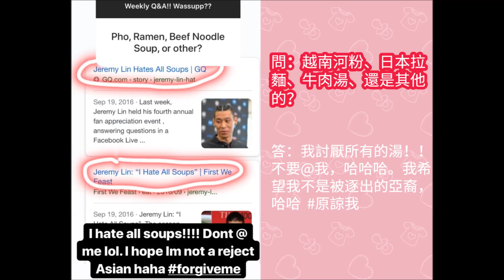Jeremy Lin 3rd weekly Instagram story Q&A (中文字幕)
林書豪今天在IG story 進行第3次的粉絲QA，回復了10個問題，包括：至今喜歡多倫多嗎、誰是你的拉什莫爾山（美國偉大總統雕像山）、如何在壓力下維持頭腦清醒、誰是NBA中最友善的、此刻對你最有意義的經文、至今對凱爾洛瑞的看法、最喜歡的韓團；喜歡河粉、拉麵、牛肉湯、還是其他的？現在為何不在比賽中扣籃了、你為什麼那麼可愛？